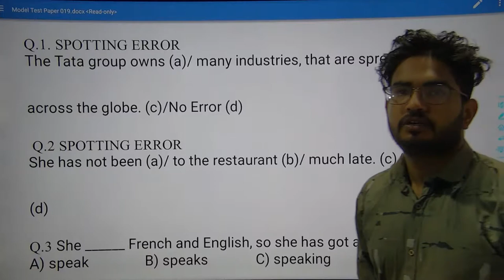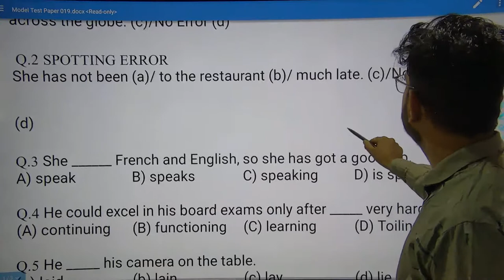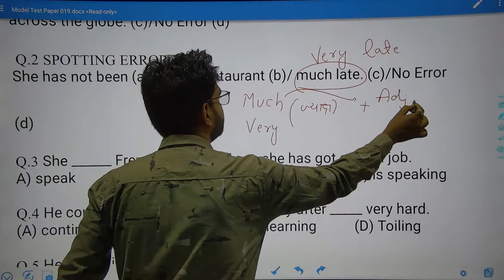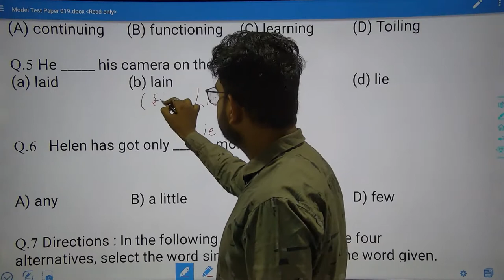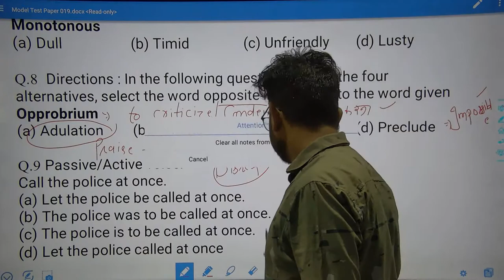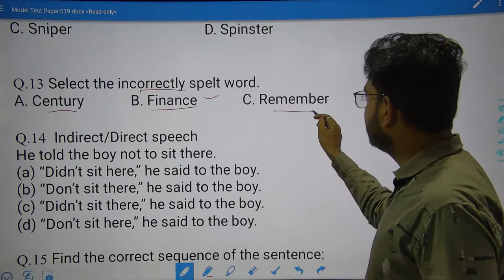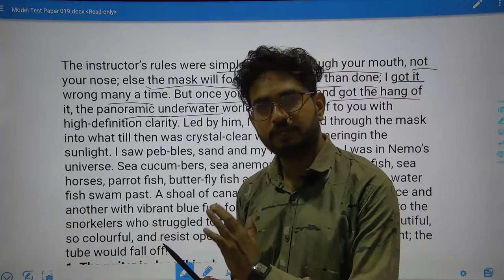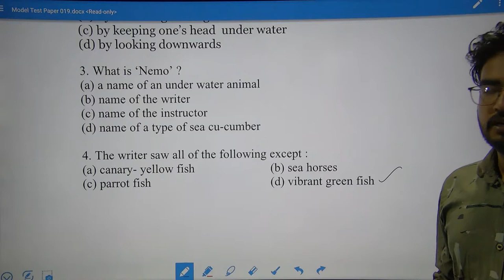English - Model Question Paper 019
Indian Defence Academy (IDA) is a  defence academy which is situated in Jhunjhunu, Rajasthan.It is well known for its quality of education. All the faculties are well qualified in their own subjects. This is the only Defence academy  all over Rajasthan which gives  regular selections in Navy (AA/ SSR/MR) and Air force X group and Air force Y group as well as in NDA .IDA provides you not only online classes for Air force X and Y group as well as Navy SSR/ AA/MR but  also Classroom course for Air force X and Y group , Navy SSR / AA / MR and NDA. IDA provides foundation course from class XI for Air force India , Navy India and NDA .

How to join Indian air force ?

How to crack air force x group ?

How to crack Air force y group ?

How to crack Navy SSR ?

How to crack Navy AA?

How to crack Navy MR ?

How o crack NDA exam?

Qualifications for Air force X group .

Qualifications for Air force Y group.

Qualifications for Navy SSR.

Qualifications for Navy AA.

Qualifications for Navy MR.

Qualifications for NDA.